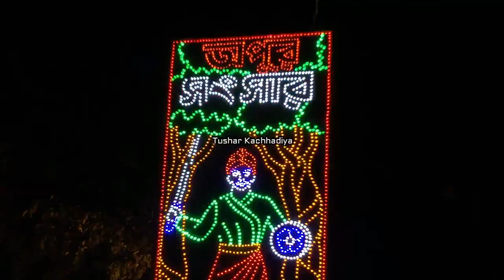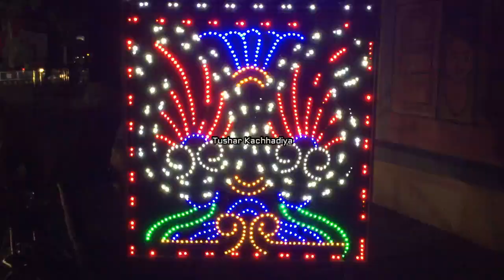City Decoration part #4 | Narendra Modi Rajkot RoadShow | Decoration LED 3D design | Vlog #4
narendra modi rajkot roadshow at Aji Dam Decoration full view
Narendra modi road show live LED decoration rajkot
Narendra modi road show at Aji Dam gets Narmada water wadhamani live update news of narendra PM modi roadshow arrive hecathon

About Channel:
Tushar Kachhadiya is a Channel for
* Religion
* Culture
* Places &
* Out of Box kind of video
also for update on News covers breaking news, latest news, politics, entertainment, sports from World.